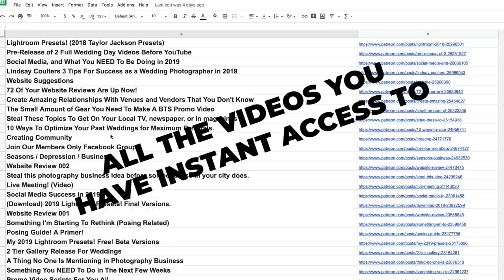Wedding Photography Posing for Introverts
Today begins my Posing Guide for Introverted Wedding Photographers!

My usual wedding photo kit:
Main camera
Backup camera
Sometimes camera
Favourite lens
Favourite lens when also doing video hybrid
Wide lens
Wide lens when doing hybrid

Flash transmitter
Super powerful off camera flash

SD Cards

Audio lav recorder(love this)
Audio general recorder
Directional Microphone

Travel Kit:
Main camera
Wide lens
Portrait lens
General lens

Travel SSDs